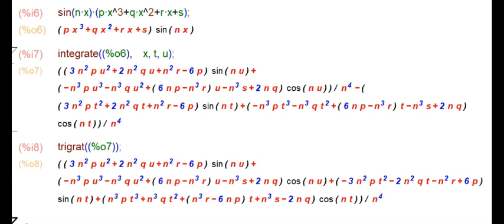Fourier series cheat sheet Fourier integral of cubic polynomial